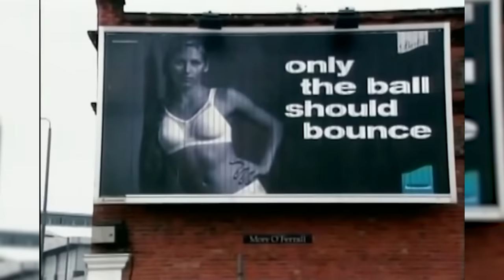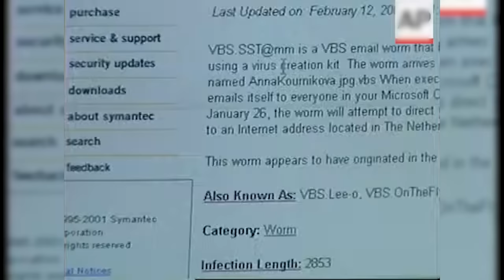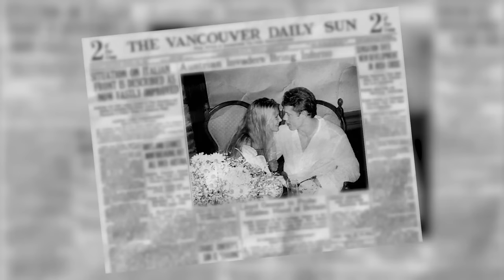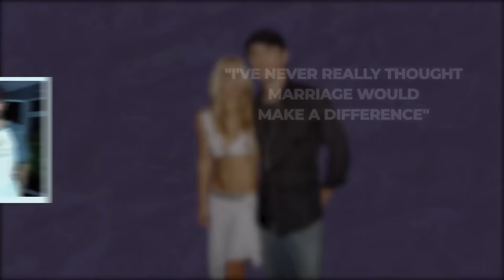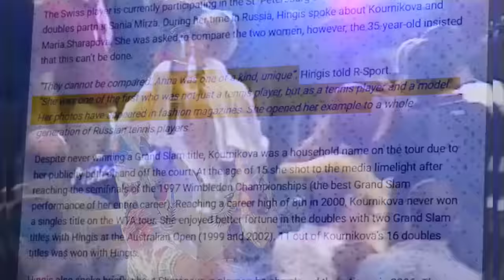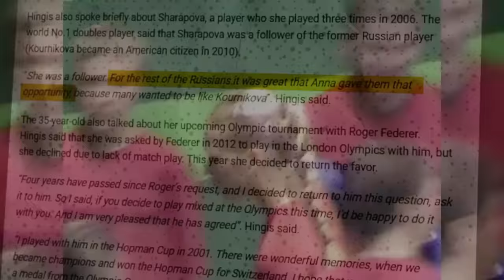Anna Kournikova: How Stardom Ruined Her Career (But Made Her A Millionaire)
Anna Kournikova: How Stardom Ruined Her Career
She has adorned the cover of publications like FHM, Maxim and the well-known Sports Illustrated Swimsuit Issue in 2004.
She appeared in his music video for ‘Escape’ and has been in a long-term relationship with popular singer Enrique Iglesias since 2001, living together in Florida with their three children.
In 2000, she played a minor role in the film, Me, Myself & Irene which had big stars like Renee Zellweger and Jim Carrey.
In 1998 Namco released a video game, for Sony PlayStation named after her.
And you thought you knew Anna Kournikova?
Did they contribute to her fading out as a tennis player but rising as a celebrity and star?
Let us see.

Inspired by Genie Bouchard | How Stardom Ruined Her Career

Inspired by Anna Kournikova: child prodigy, doubles champion ... Famous Loser

Inspired by Anna Kournikova | Rise And Fall.. And Rise Again